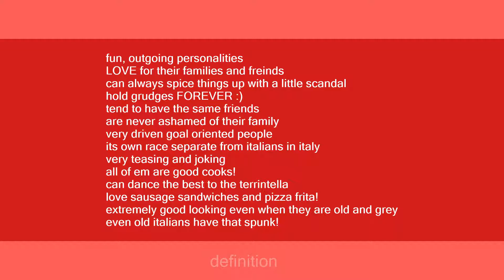Italian-American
Slang flashcards: